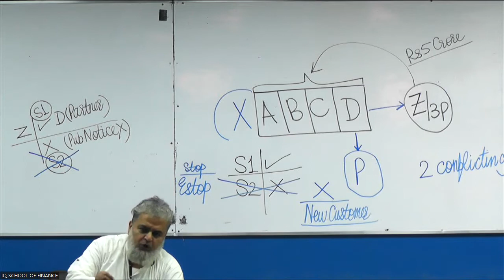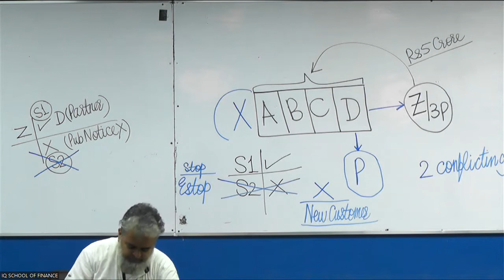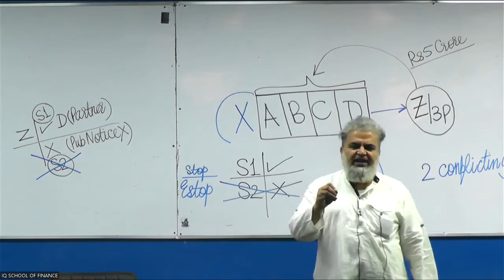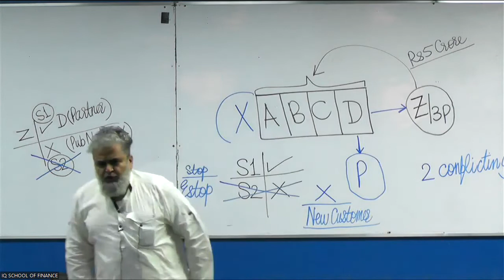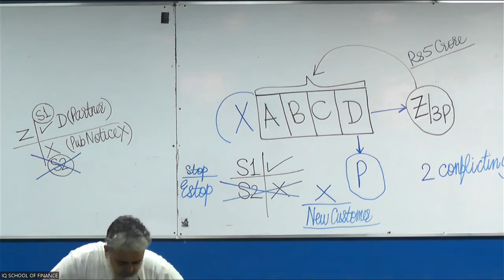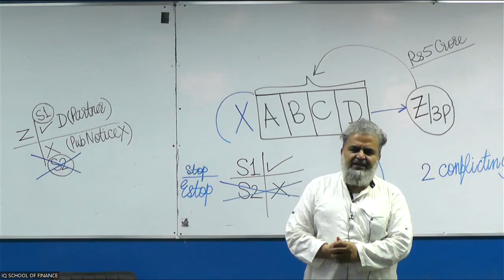IQSF | CAF 4 | Class 7 | Part 12